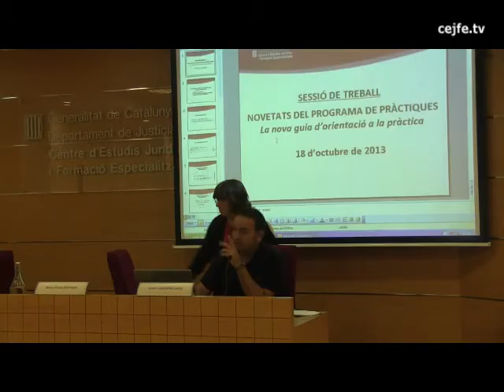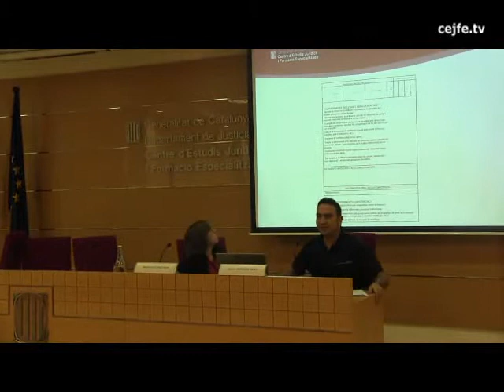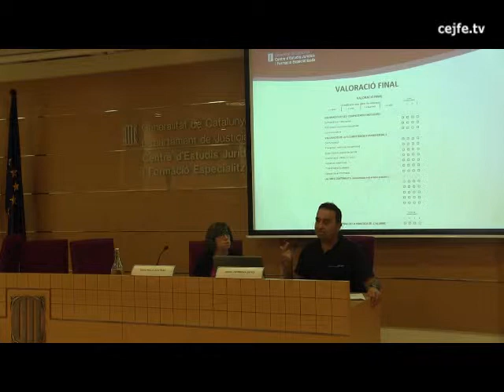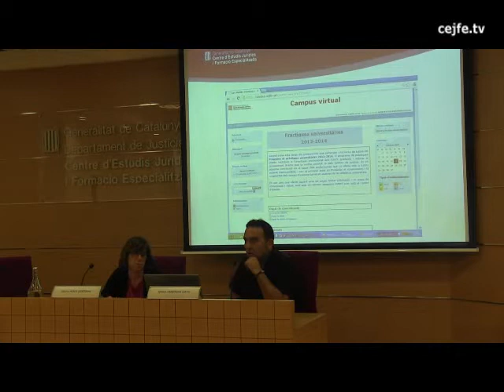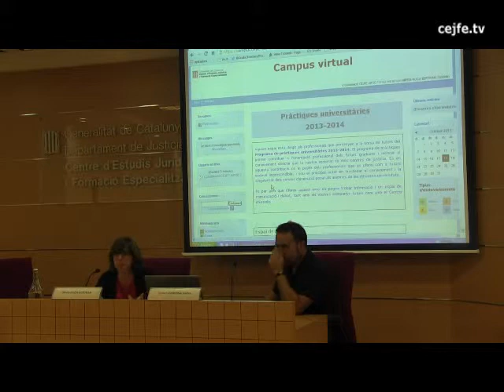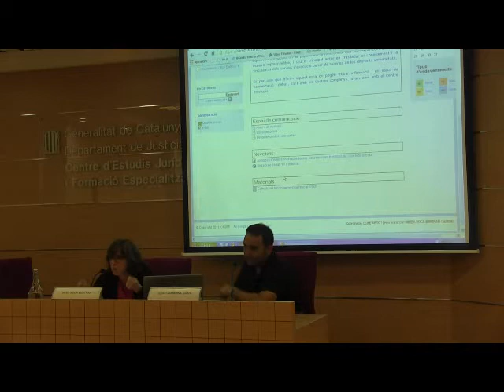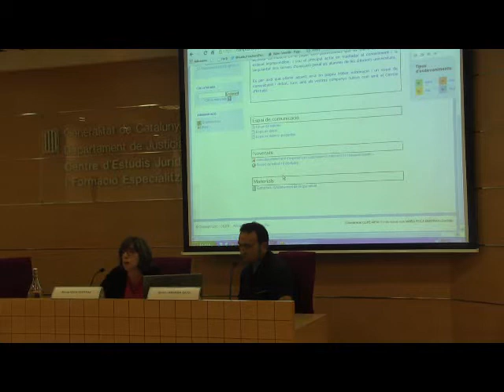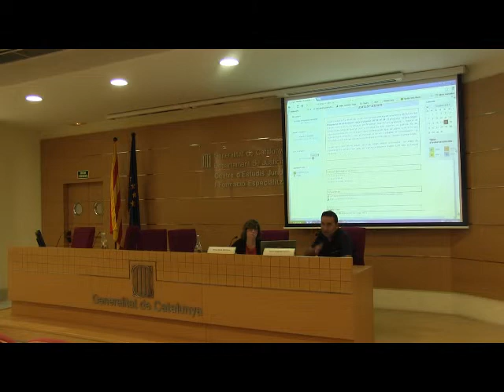La nova guia d'orientació a la pràctica per a tutors de pràctiques en l'àmbit d'execució penal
Novetats del programa de pràctiques. La nova guia d'orientació a la pràctica. Ignasi Jambrina, Mireia Roca
Sessió de treball que va tenir lloc al Centre d'Estudis Jurídics i Formació Especialitzada, el 18 d'octubre de 2013